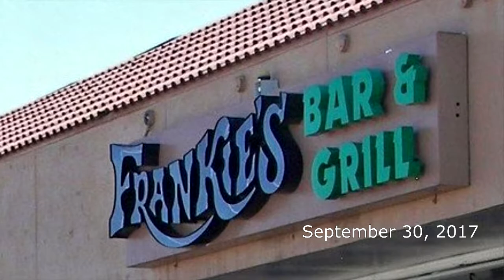Tinker's Damn: Paris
Tinker's Damn at Frankie's, Colorado Springs, September 30, 2017.